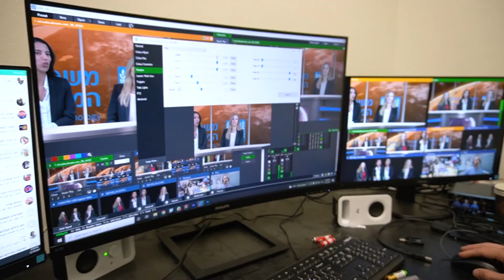The NASA James Webb Telescope, The Eshkol Region, and Jewish National Fund-USA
Hear about the incredible connection between NASA, Israel, Jewish National Fund-USA and our work in the Eshkol Region, where the new Groove Tech Center will offer children and families an unsurpassed connection to space, science, and STEM education.